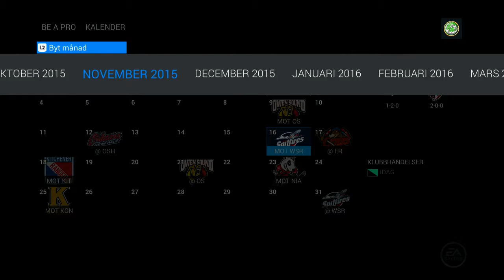NHL 16(PÅ svenska) Be A Pro Episode 2#Lordghost glovers ska han fortsatt spela bra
mina andra videos kolla gärna in dom
avänd min länk för coola intron eller Bakrunder hoss
videoblocks
Intro
bild hittad på google till mitt intro
Text till mitt intro gjord här ifrån